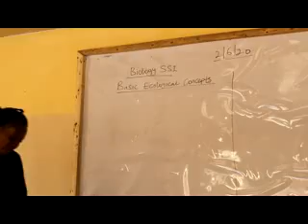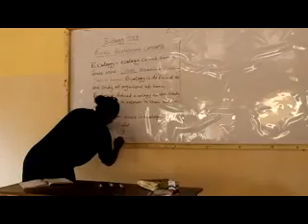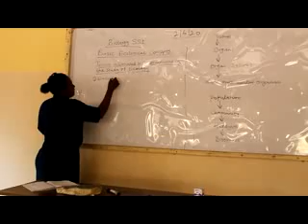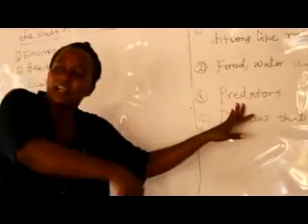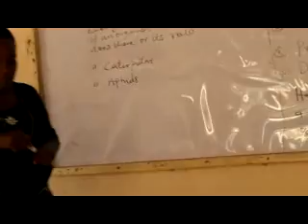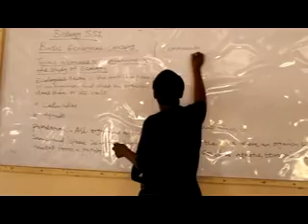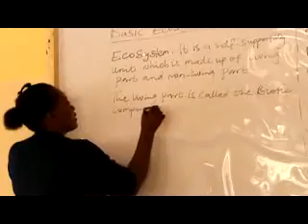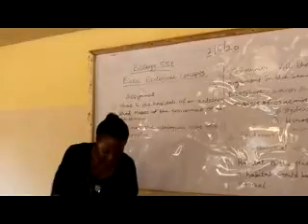BIOLOGY SS 1 DAY 6